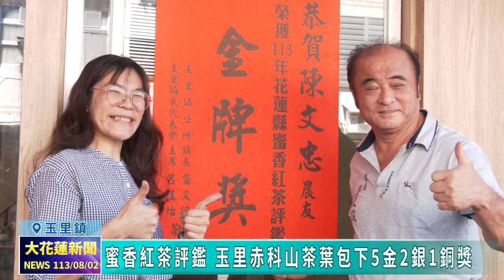20240802 06 蜜香紅茶評鑑 玉里赤科山茶葉包下5金2銀1銅獎